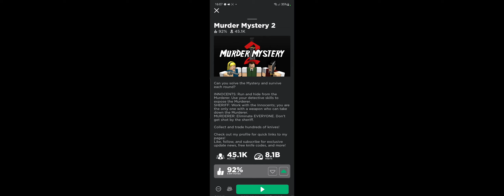Escape the World Obby!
if you enjpyed this, make sure to follow our tiktoks!
Iza's: izzyizazareef
Ella's: ellabellazareef
Alyssa's: asadzareef183